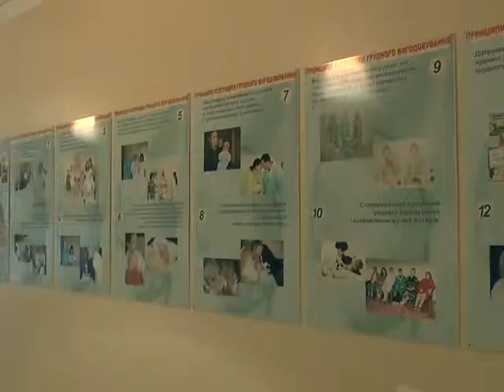Опасные игры Подросток травмировал ровесника